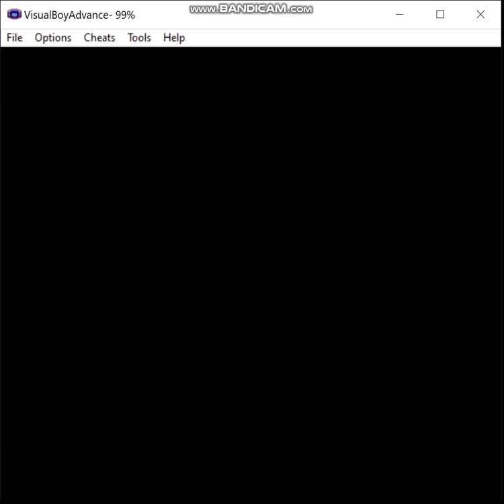Pokemon Liquid Crystal - Fairy Pseudo-Monotype, Episode 34 (FINALE): Monotype Mastery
This, right here, is the whole reason I wanted to record this hack: the Type Master Dojo.  This is the ultimate test of your mastery of a given type if you're doing a monotype run.

This will be the last series I upload on Youtube, as I'm beyond fed up with their bullshit at this point, in particular I'm sick of editing around frivolous copyright claims.  Need I add that filing such claims is illegal, and by enabling it, Youtube - and Google by extension - are either accessories or accomplices every time this happens?  All subsequent content, for the foreseeable future, will be Rumble-exclusive.

The rules are as follows:

1) I may only use pokemon that gain the fairy type (in Gen 6) in battle.  These consist of the following pokemon available in this hack:

2) No duplicates species (unless I'm going to evolve one of them later).

3) HM Slaves are permitted as needed but may not be used in battle (note that sometimes you're forced to by opponents spamming moves like Roar but try to keep that to a minimum).